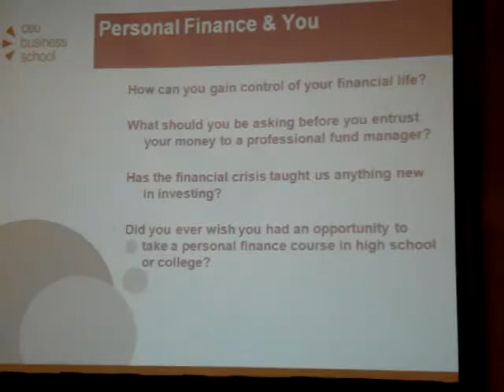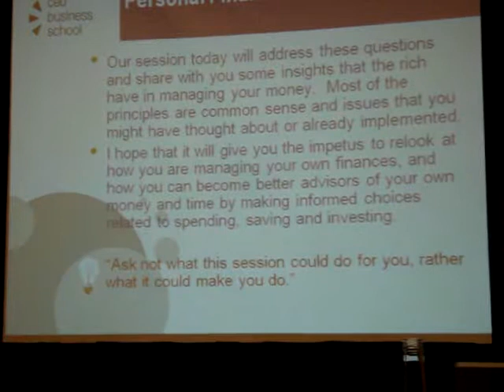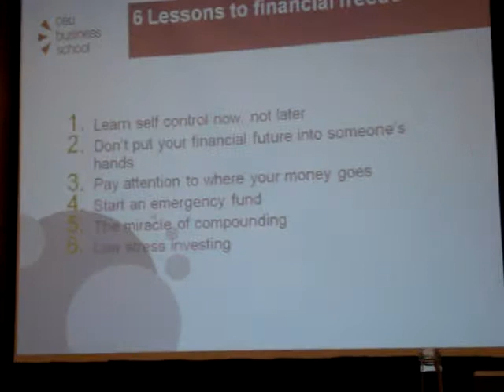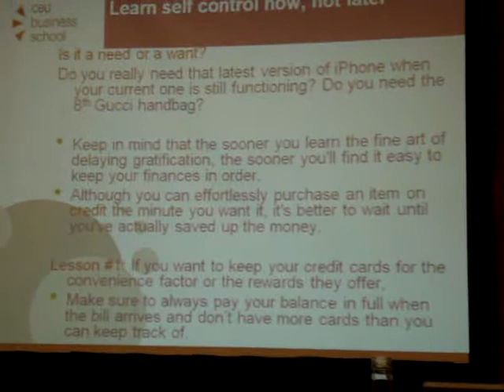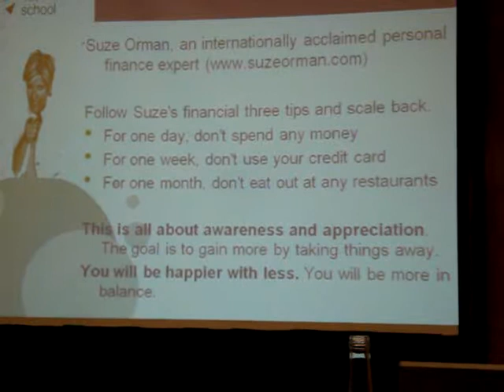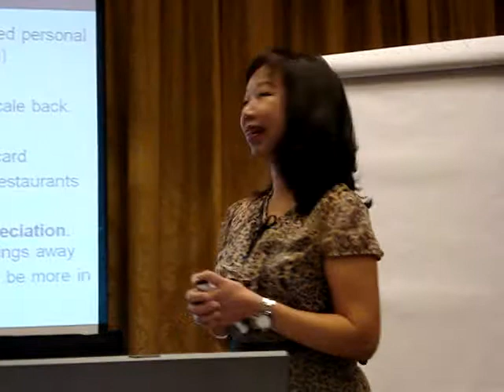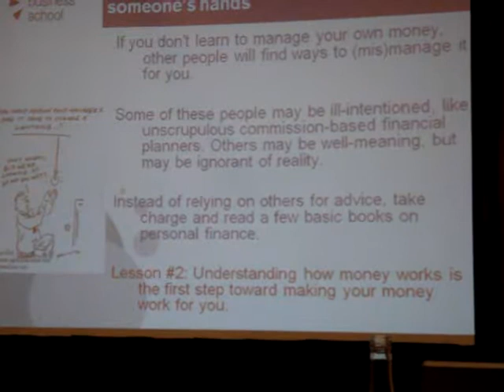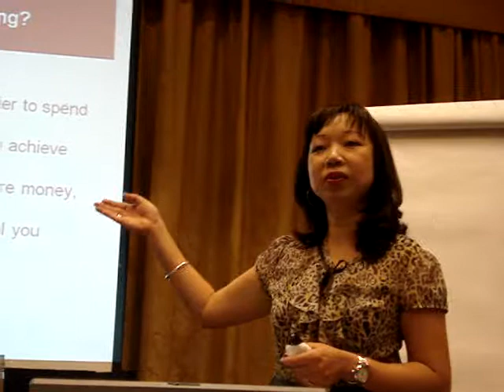MBA Master Class, Joy CHAN (CEU Business School) - Personal Finance (Marriott Hotel, 2009.10.15)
On 15th of October, 2009, I went to Marriott Hotel to see a MBA Master Class held by Joy CHAN (from CEU Business School). The subject? Personal finance. Oliver OLSON also gave a CEU Business School presentation.